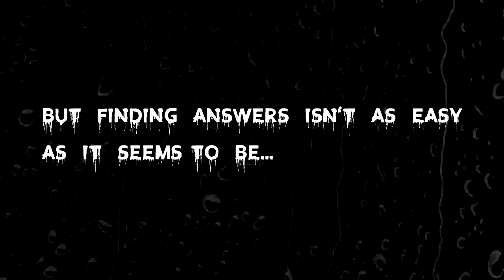★Identity V Anniversary ★